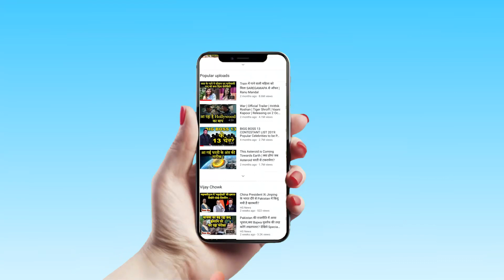Russian Politics faces few surprises | Vladimir Putin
Russian President Vladimir Putin recently announced that the constitution will be undergoing a few changes. Know what will be the effects of these changes in this video.